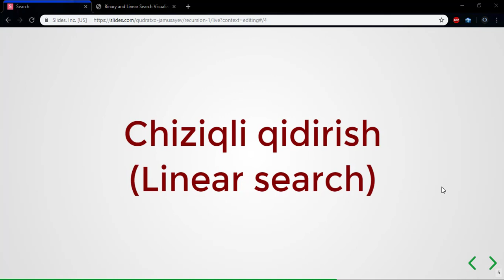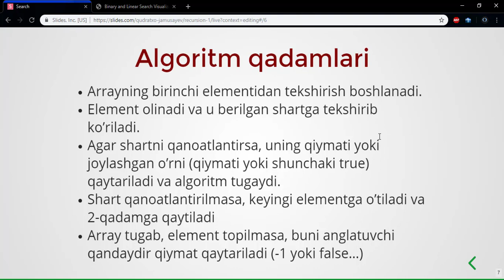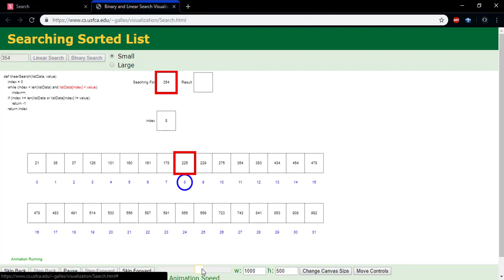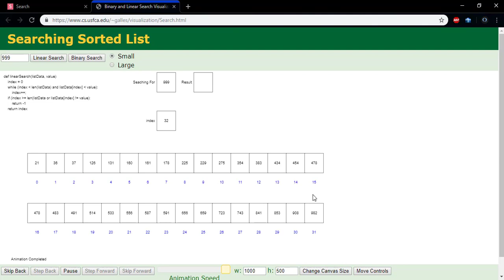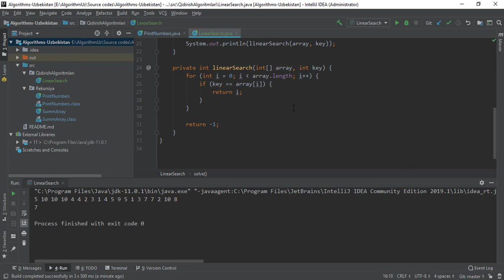Chiziqli qidirish va uning implementatsiyasi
VII bo'lim. Qidirish algoritmlari

Dars 1.1 Chiziqli qidirish algoritmi